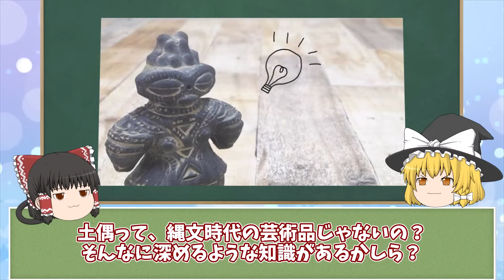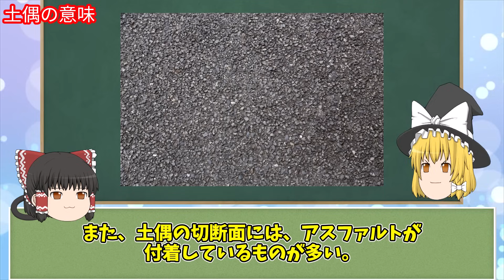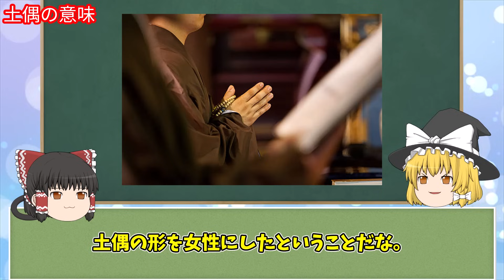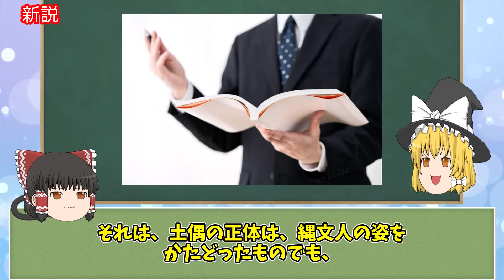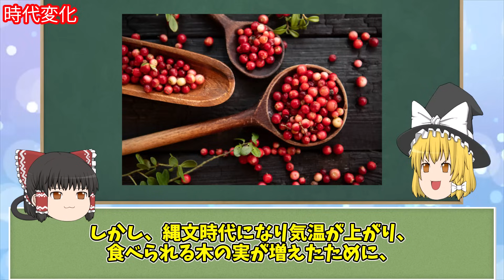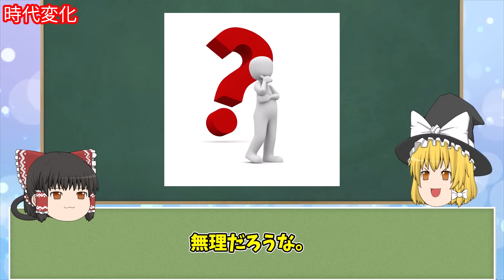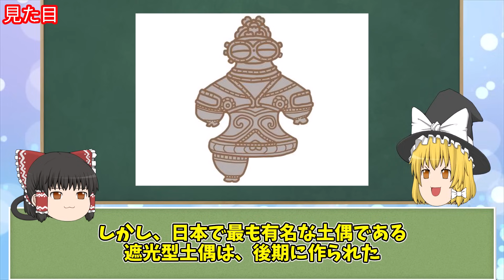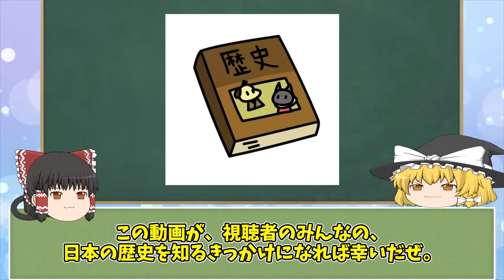【遂に解明】130年間謎のままだった土偶の正体とは【ゆっくり解説】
歴史の世界は、1つの遺跡や出土品などの発見により、どんどん見解が変化します。
とても興味深い側面がありますね。